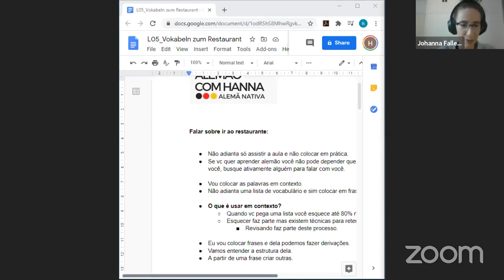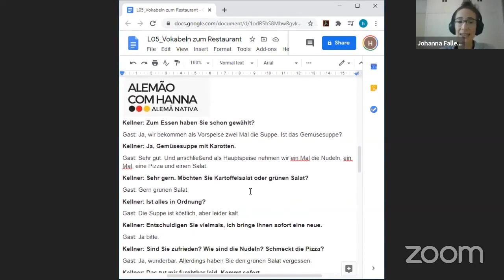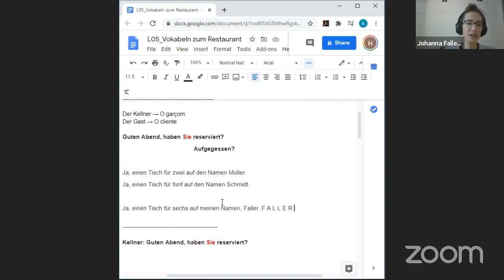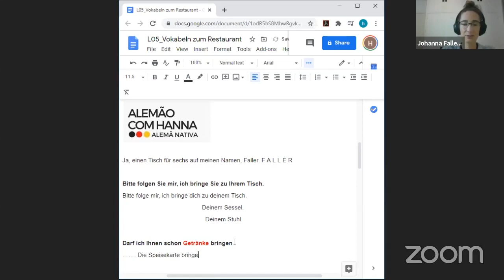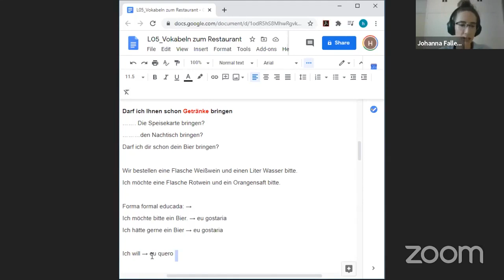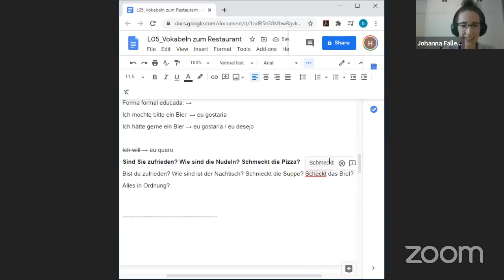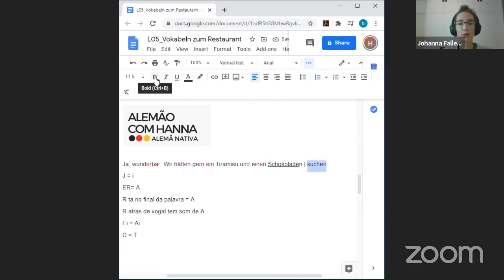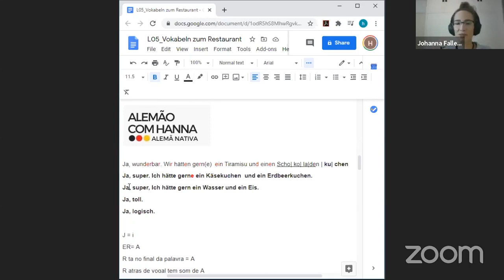Crie frases em alemão de forma fácil e rápida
Crie frases em alemão de forma fácil, rápida e simples. Use a Técnica do Encaixe para acelerar o seu aprendizado e conhecimento de vocabulário.